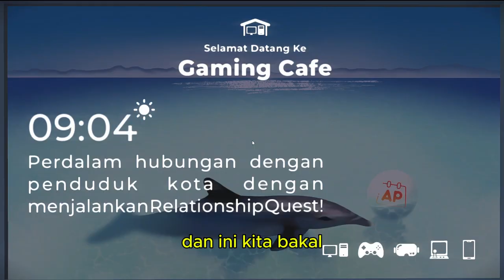" Renovasi Warnet kita agar terlihat mewah " || Warnet Life 2 Indonesia